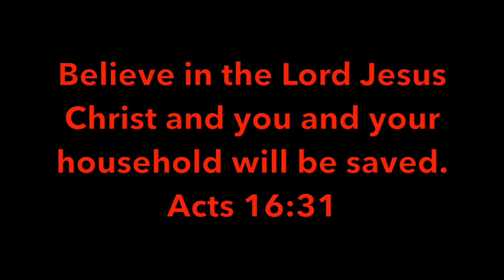Neena ki Hindi Testimony | Miracles in Hindi | Christian Testimony in Hindi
This is an incredible Christian testimony in Hindi to encourage the faith of believers.

Hear this short but powerful hindi testimony in their own own words.